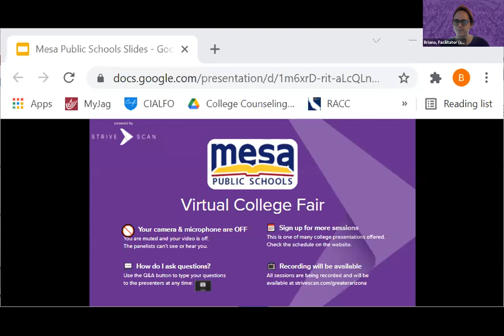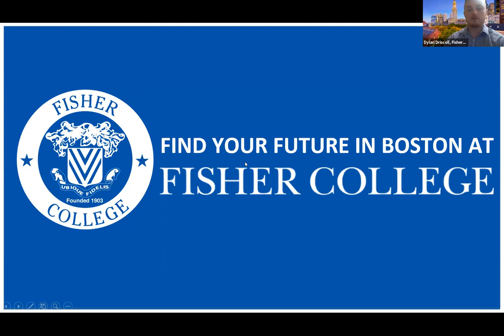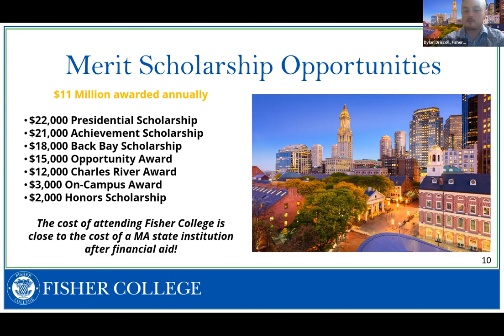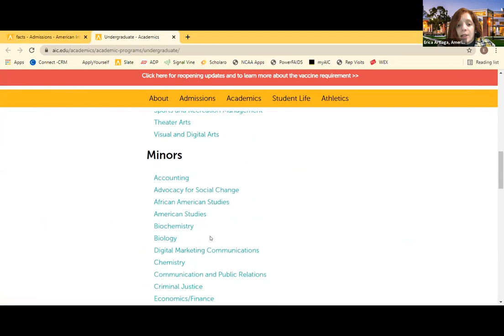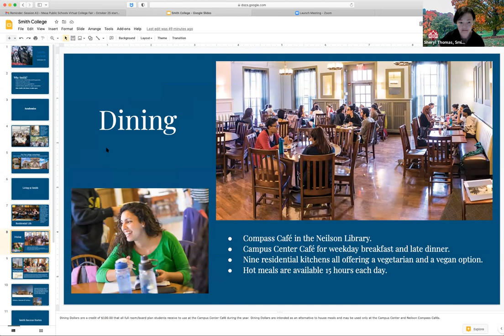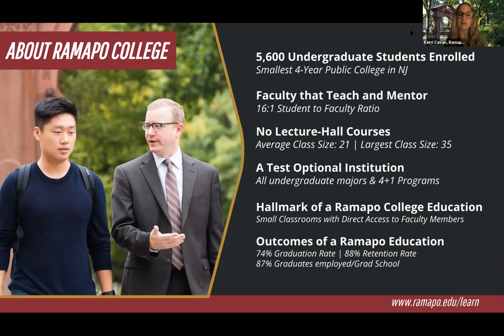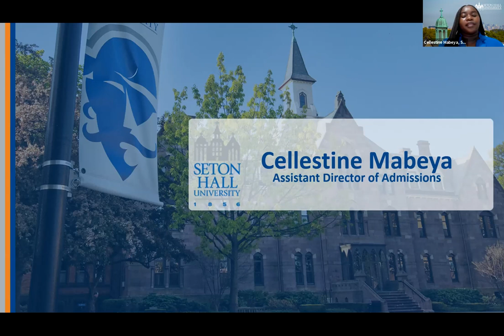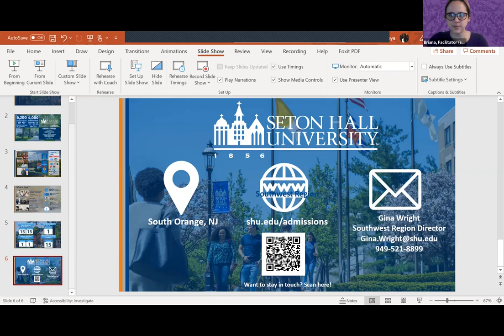Session A3 - Mesa Public Schools Virtual College Fair - October 25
In this session, you will hear from the following institutions:

Wellesley College (MA)
Fisher College (MA)
American International College (MA)
Smith College (MA)
Ramapo College of NJ (NJ)
Seton Hall University (NJ)